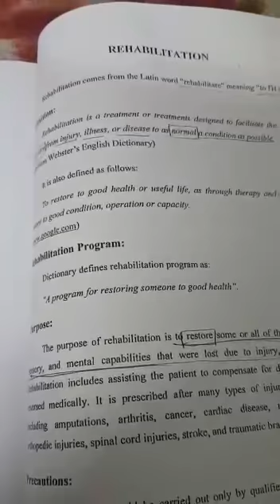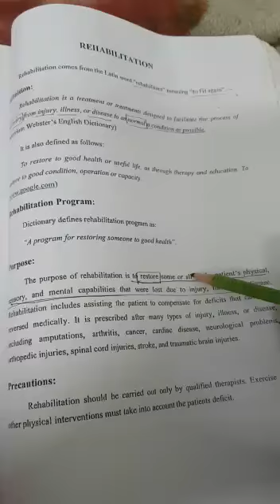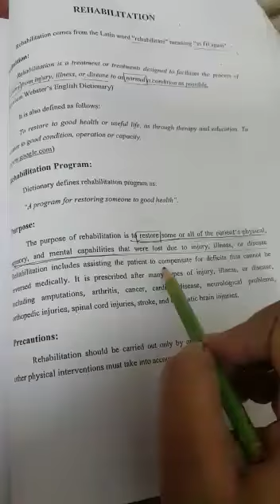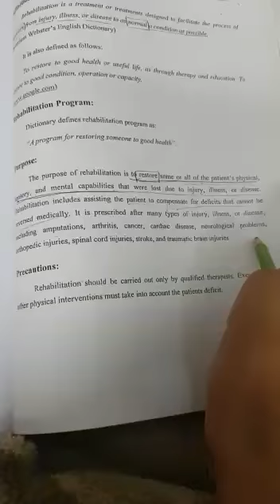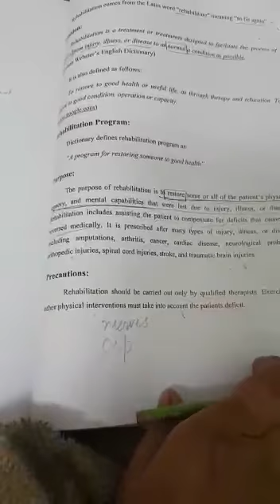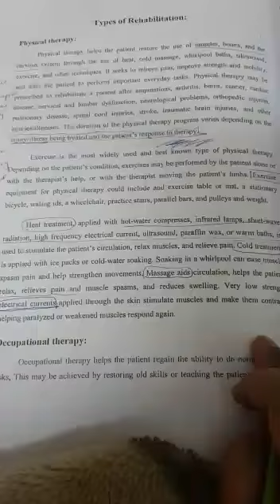Bs Home Economics sem 7th (exceptional children) Lecture 02